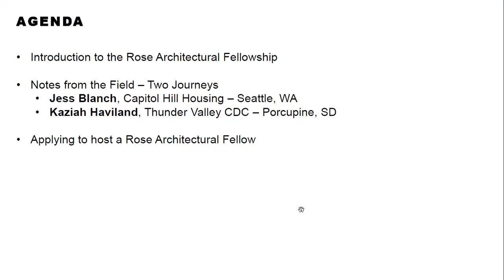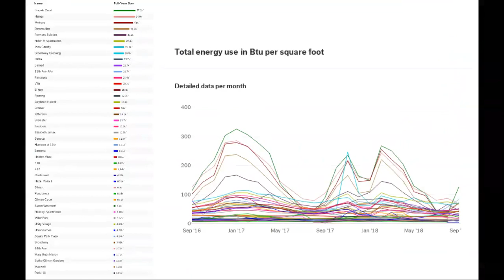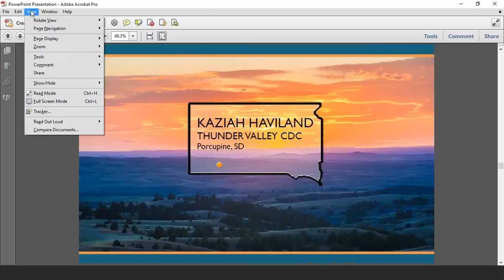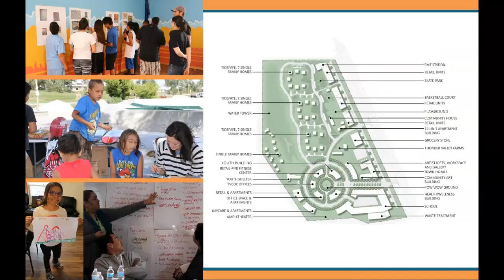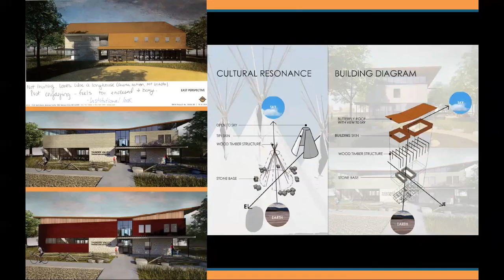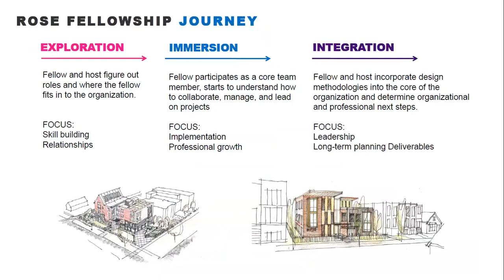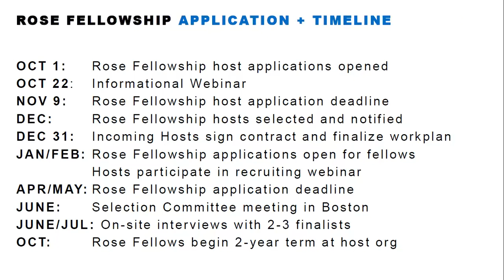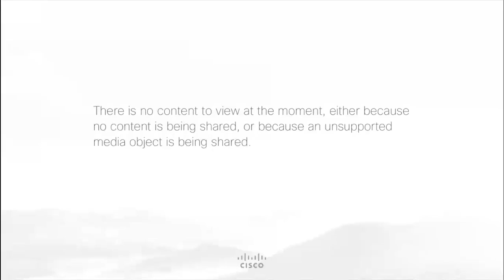Rose Fellowship Host Organization Online Info Session Replay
For more information about hosting a Rose Fellow, visit our